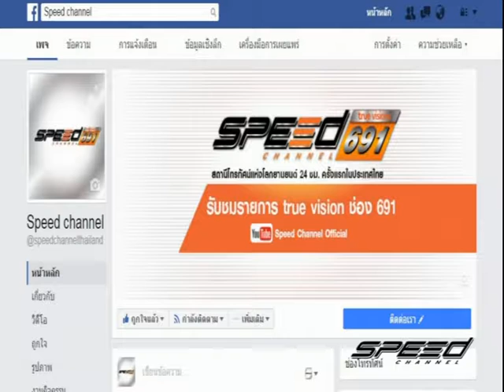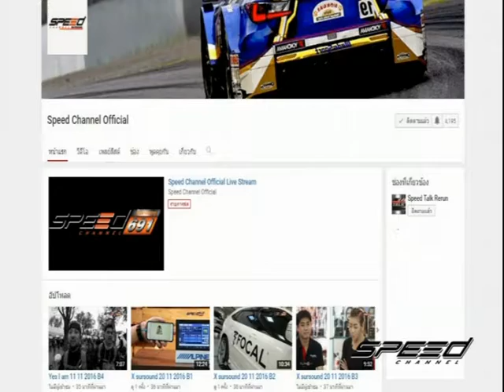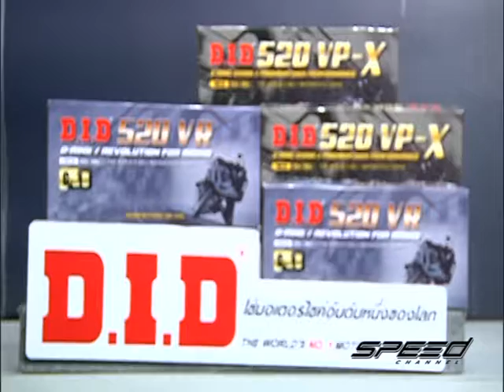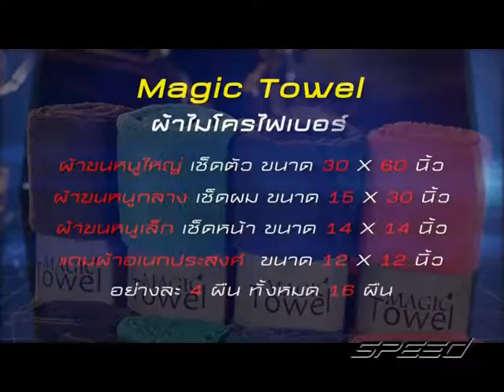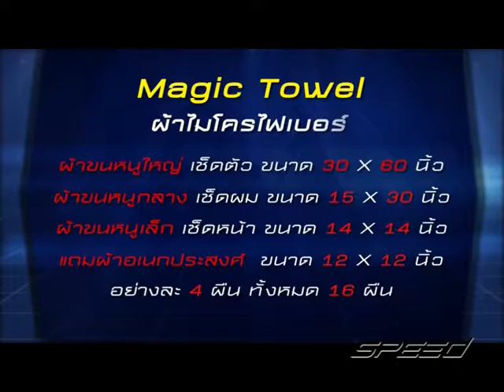Speed Rider OA 19 07 2017 B1